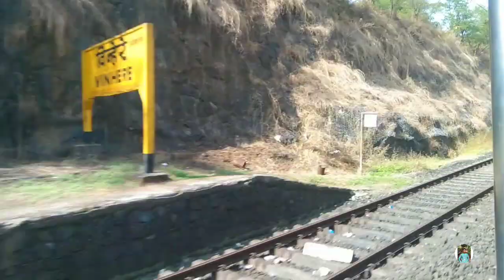Ratnagiri to Mumbai Beautiful journey || कोकण ते मुंबई सुंदर प्रवास || मराठी ब्लॉग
कोकणातून मुंबई कोकण रेल्वे प्रवास कोकणातला एक स्वर्गीय आनंद आणि कोकण म्हणजे निसर्गाचा आनंद.